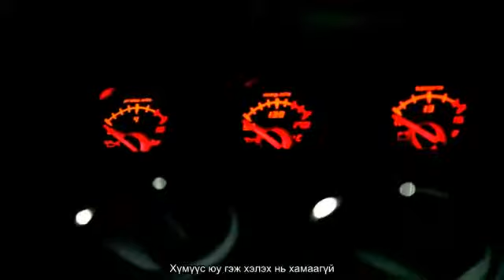Enjoy 6 rule of success